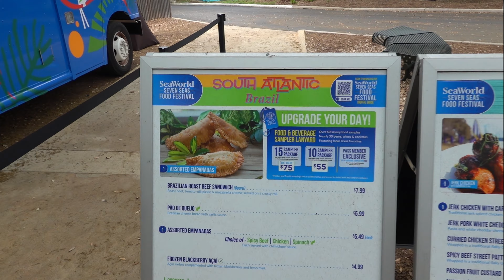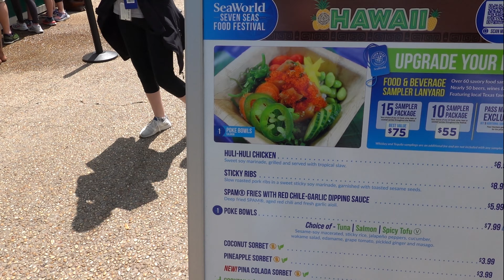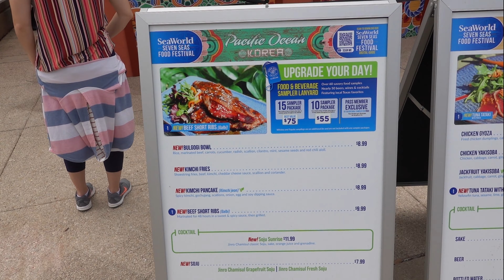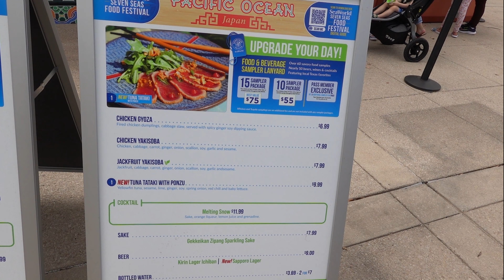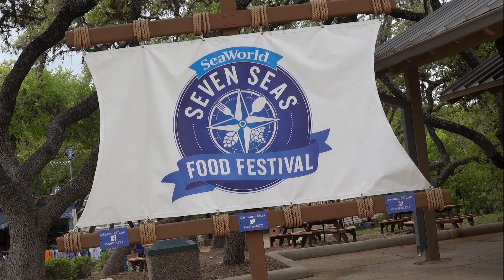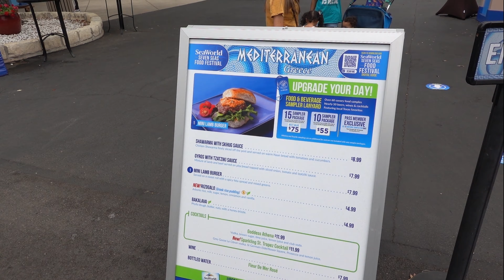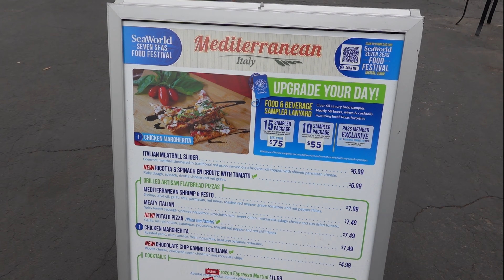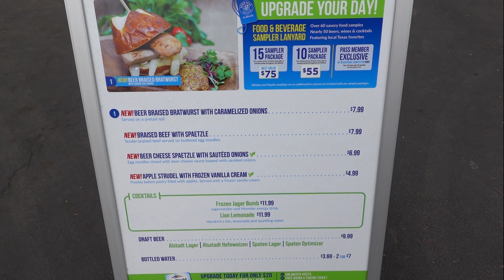Sea World Seven Seas Festival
It's back! One of our favorite times of the year. It's Sea World Seven Seas Food Festival. Join us as we sample the new food offerings.